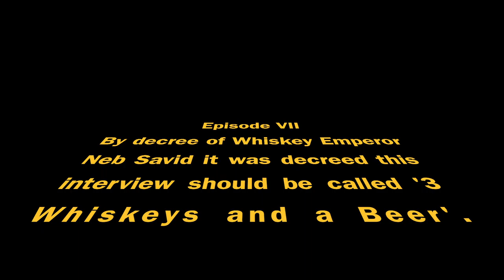Three Beers and a Whiskey ep8 Come and Take It Live beer1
During the first beer - and apparently a whiskey - whe chat with Ben Davis and Anthony Stevenson from Come and Take It Live about the origins of CATIL.